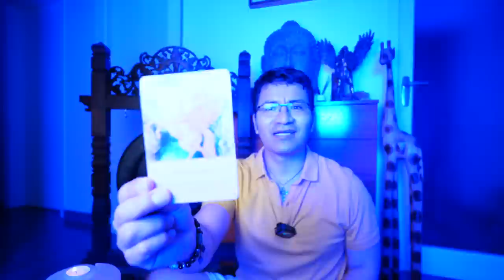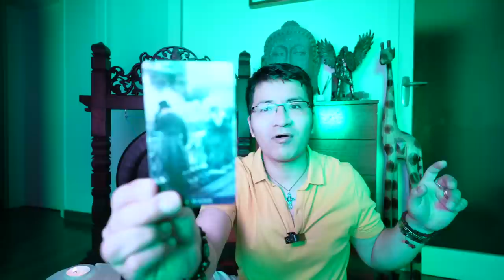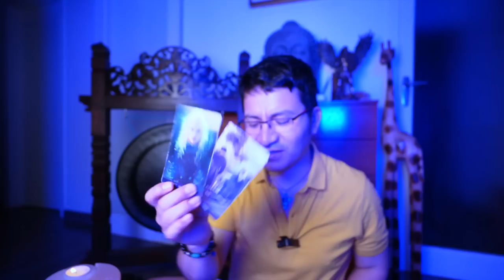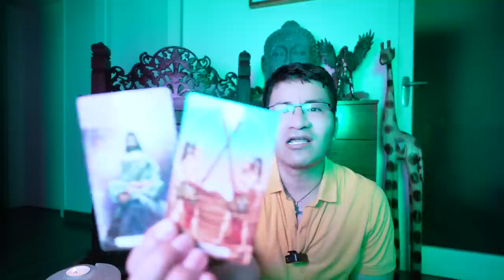TAURO ♉️ BONUS❤️💋TE VIGILAN PARA HACERTE DAÑO 😱ELLOS NO SON BUENAS PERSONAS